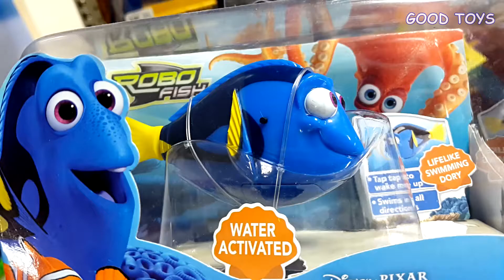"Finding Dory" Toy 2016 Dory Robofish New In Box | Disney Pixar Dory Toy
"Finding Dory" Toy 2016 Dory Robofish new in box.